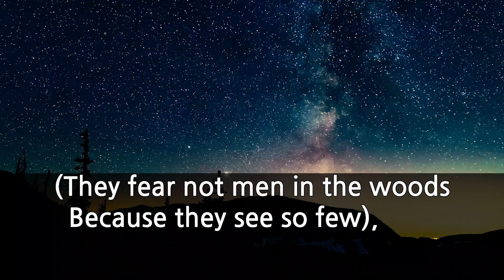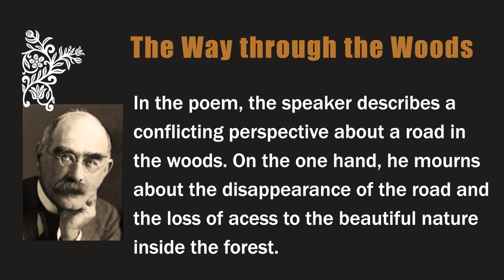[ Background Music for Poetry ] "The Way Through The Woods" by Rudyard Kipling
In the poem, the speaker describes a conflicting perspective about a road in the woods.
Enjoy the poem with soothing relaxation music.

Poem
-"The Way Through The Woods" by Rudyard Kipling

Music
-Sunset, Copyright(c) 2021 SounDUX All rights reserved. Purchase Date 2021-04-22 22:35:56
-shooting star, Copyright(c) 2021 SounDUX All rights reserved. Purchase Date 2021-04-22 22:35:56